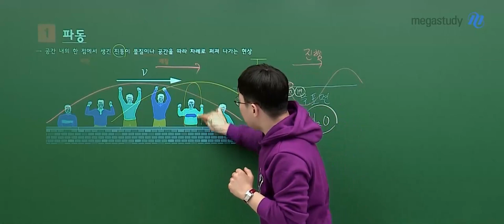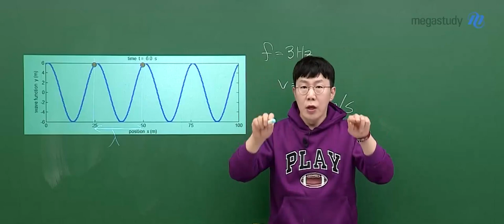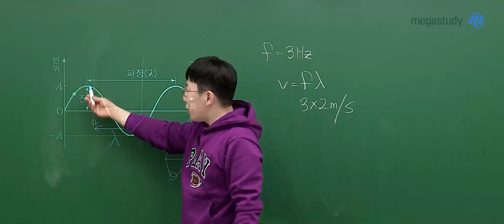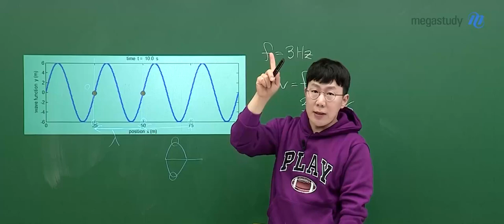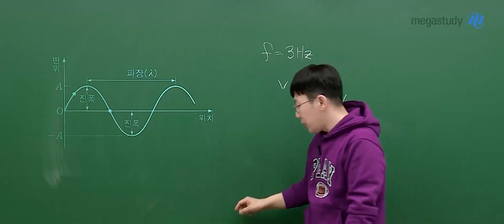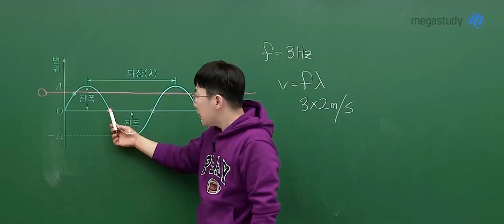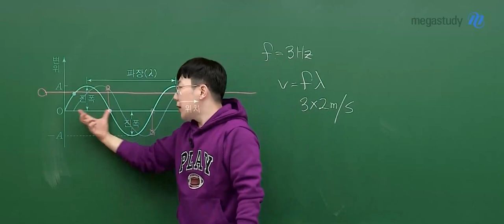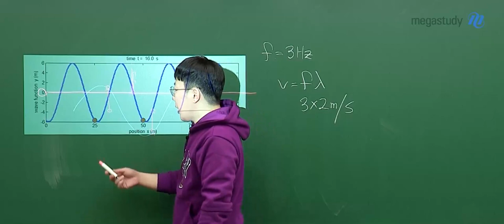[메가스터디] 물리학 손지호쌤 - 파도타기로 배우는 파동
수능 물리학l 손지호쌤이 알려주는
파도타기로 배우는 '파동' 강의 영상을 공개합니다!